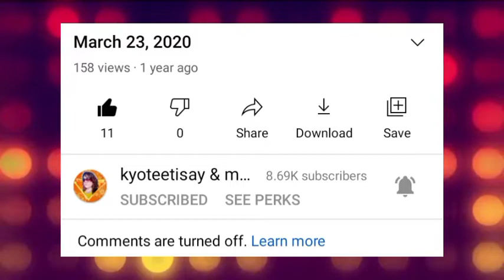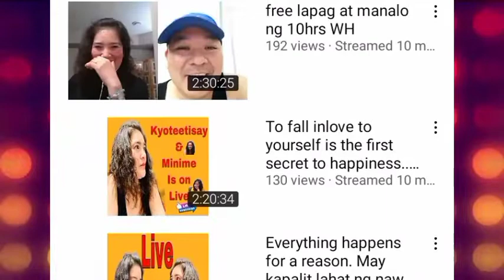Especially for you..